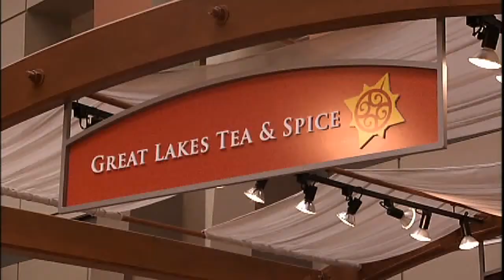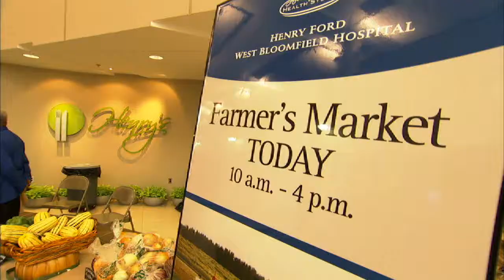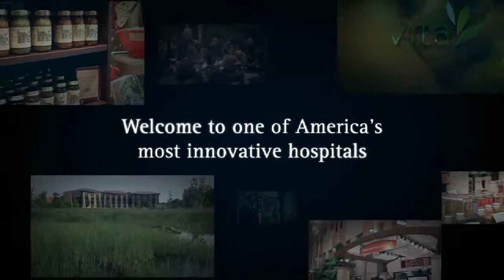Henry Ford West Bloomfield Hospital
Henry Ford West Bloomfield Hospital is a health and wellness hospital providing our patients access to the highest quality, compassionate care, as well as the expertise of top Henry Ford Medical Group physicians and other health care professionals.